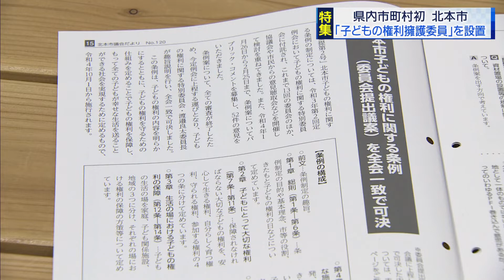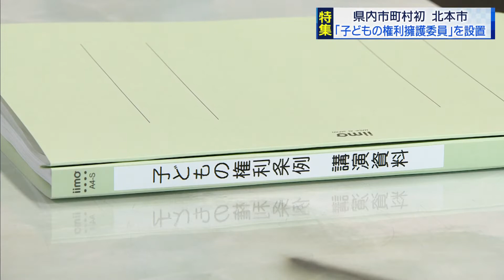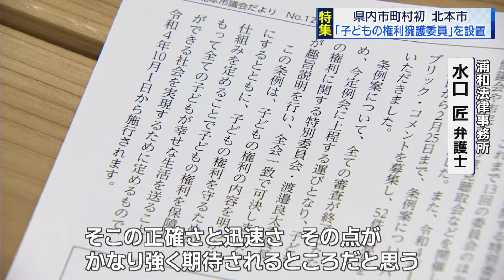【報道特集】北本市 県内自治体初の「子どもの権利擁護委員」設置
北本市がことし10月から施行する「子どもの権利に関する条例」では、いじめや虐待などの問題について専門的な知識を生かして解決を図る「権利擁護委員」が県内の市町村として初めて設置されます。

設置の経緯や求められる役割などを北本市議や子どもの権利に詳しい弁護士に話を聞きました。